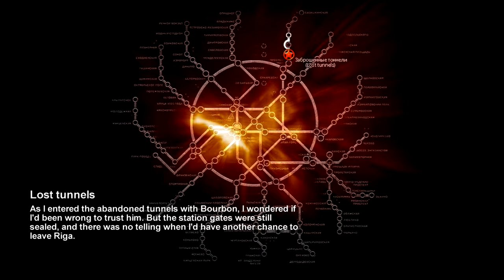Metro 2033 Part 3 - They're all Dead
Metro 2033 is a survival horror first-person shooter video game, based on the novel Metro 2033 by Russian author Dmitry Glukhovsky. Metro 2033 was developed by 4A Games in Ukraine, and was released on Microsoft Windows and Xbox 360 in March 2010.[4]

In Metro 2033, the player controls Artyom as he moves through the ruins of post-nuclear-apocalyptic Russia. The player uses guns of both real and fictitious designs to kill mutants and hostile survivors. Most of the game takes place within the Metro system, although Artyom does venture above ground on rare occasions.

Metro 2033 received somewhat favorable reviews: it was praised for its horror elements and detailed environments, but it was criticized for its buggy artificial intelligence and its many graphical issues.

A sequel, Metro: Last Light was released on May 14, 2013 in North America and May 17, 2013 in Europe, Australia, and Russia.[5] On August 26, 2014, a compilation of both titles was released for the PlayStation 4, Microsoft Windows, and the Xbox One. On PS4 and XboxOne, this remake was entitled Metro Redux. On Microsoft Windows, a release entitled as Metro Redux Bundle includes both this game and Metro: Last Light Redux.